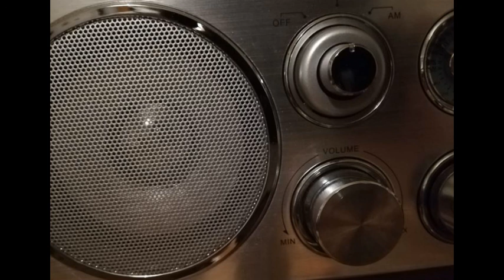armi armi e ancora armi